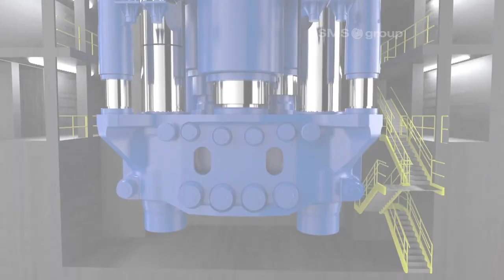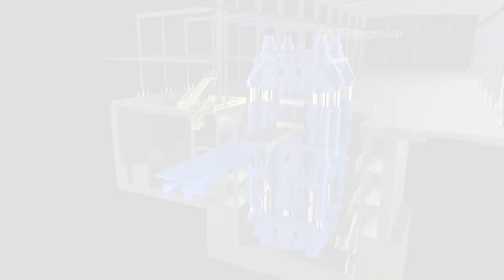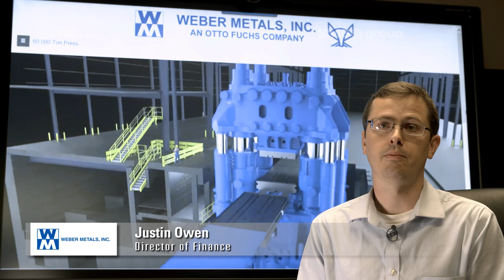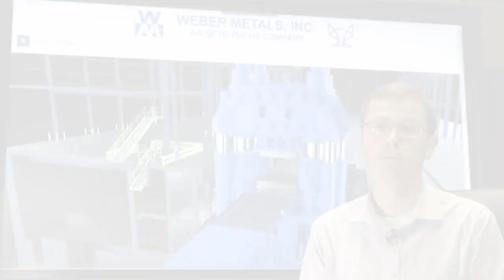SMS group - Forging and pressing - Erection of the 540 MN pull-down press at Weber Metals